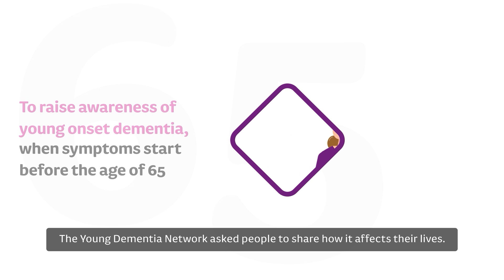Share your experiences of young onset dementia animation 1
As part of a campaign to improve the experience of diagnosis and to raise awareness of young onset dementia, we asked people to share their experiences of living with young onset dementia.

We asked our audience to answer three questions which were drafted in consultation with people affected by young onset dementia.

Our first question asked if people felt young onset dementia had taken anything away from their lives. This animation shares the real-life stories of five of the people who responded.